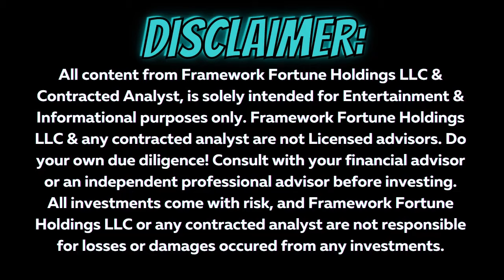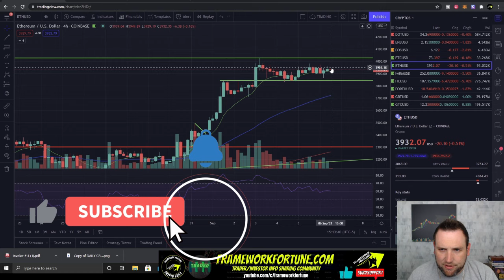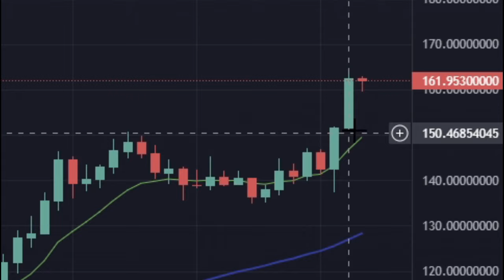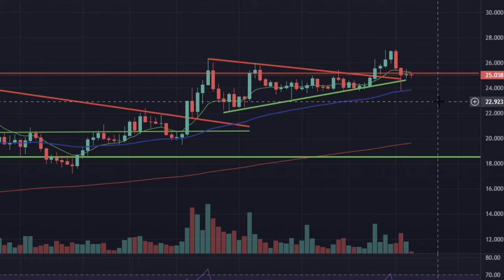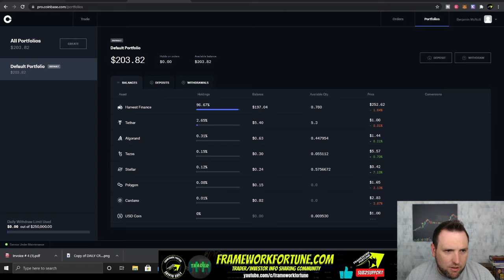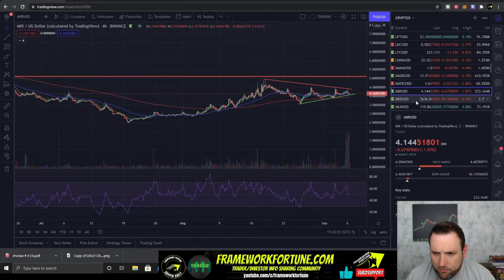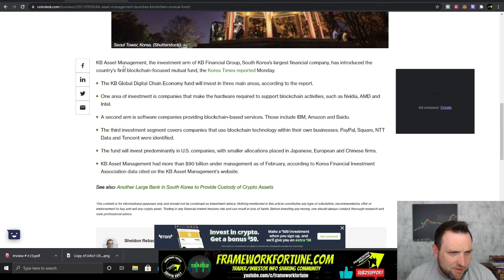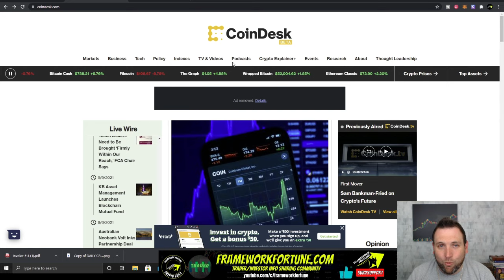IS ALGO THE NEXT SOLANA? DAILY CRYPTO UPDATE 09-06-21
Today's Bitcoin and Altcoins update we take a look at cryptocurrency trading chart analysis for Bitcoin, Ethereum and Algorand (ALGO) among other altcoins.

Bitcoin (BTC) 00:20
Ethereum (ETH) 01:26
KEEP 02:16
Cardano (ADA) 03:25
Algorand (ALGO) 04:30
Cosmos (ATOM) 05:10
Celo (CGLD) 05:36
Clover Finance (CLV) 05:59
Harvest Finance (FARM) 06:58
Terra (LUNA) 07:30
Decentraland (MANA) 08:03
Mirror Protocol (MIR) 09:32
ORN 10:06
Crypto News 10:44

Use code BEN6B4 or this link to claim your BTC:
Charting Platform  - Trading View (not a broker)